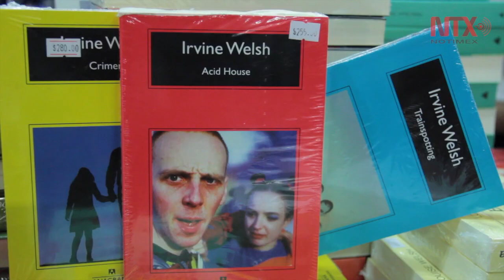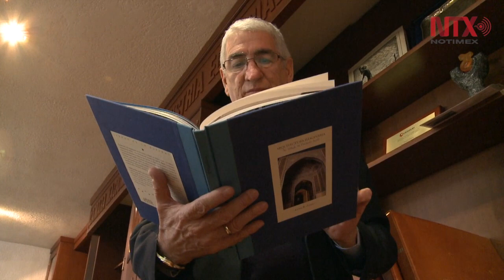Entorno económico, un reto a superar para la Caniem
Carlos Anaya, presidente de la Caniem, buscará que los libros lleguen a todos los rincones del país